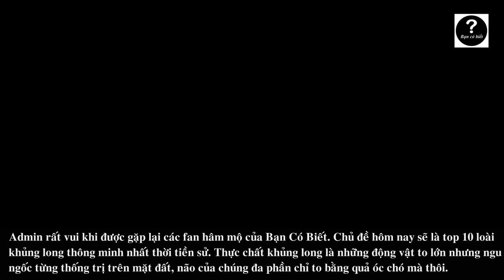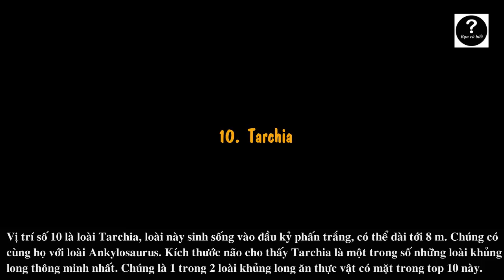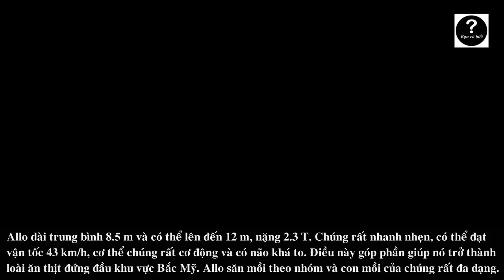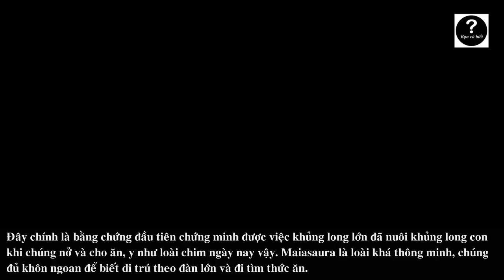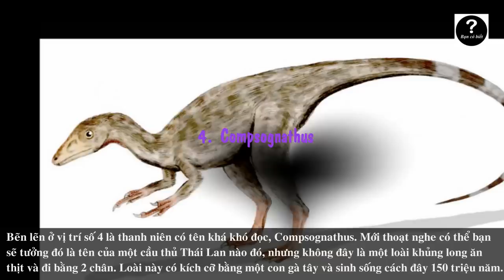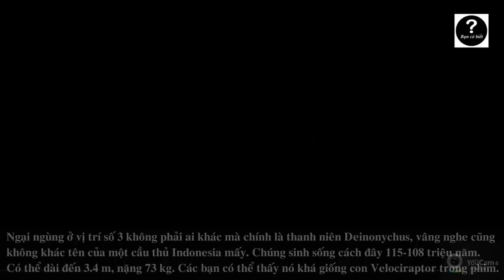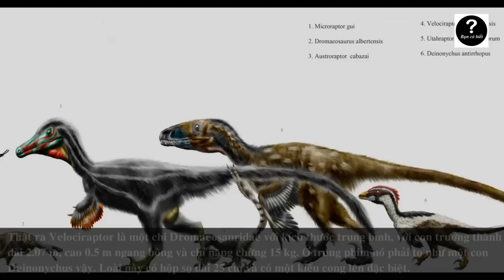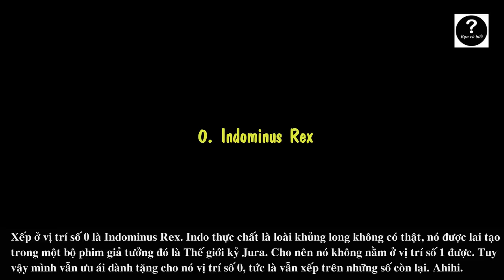Top 10 Loài Khủng Long Thông Minh Nhất Thời Tiền Sử || Bạn Có Biết? (Top 10 Smartest Dinosaurs)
Khủng long là những sinh vật to lớn nhưng ngu ngốc từng thống trị mặt đất thời cổ đại. Tuy nhiên vẫn có một số ít loài thông minh có thể ngang với các loài thú ngày nay. Theo bạn con nào thông minh nhất? T rex, Troodon hay Velociraptor?

Top 10 loài khủng long thông minh nhất:
10. Tarchia
9. Ornithomimus
8. Allosaurus
7. Maiasaura
6. Oviraptor
5. Tyrannosaurus Rex
4. Compsognathus
3. Deinonychus
2. Velociraptor
1.Troodon
0. Indominus Rex (ngoại lệ)

Channel Bạn Có Biết? cung cấp thông tin về những sự thật thú vị trên thế giới:

Có thể bạn sẽ thích xem:
Top 10 loài Khủng Long có lực cắn mạnh nhất - Sự thật #3